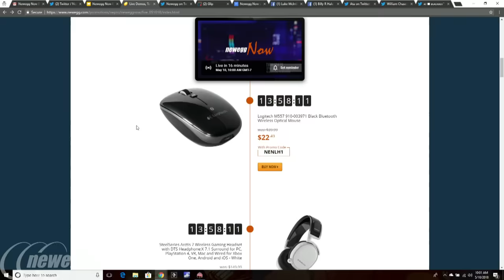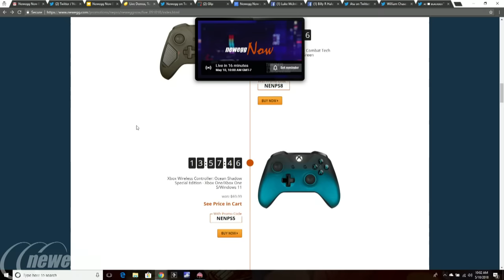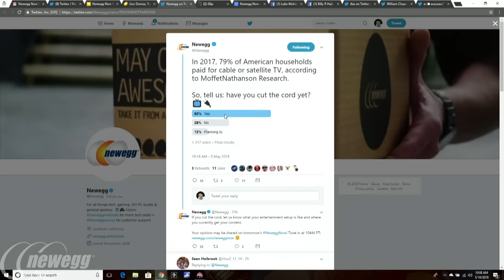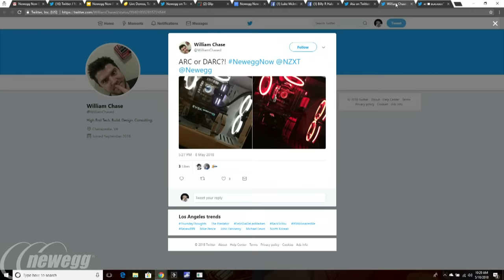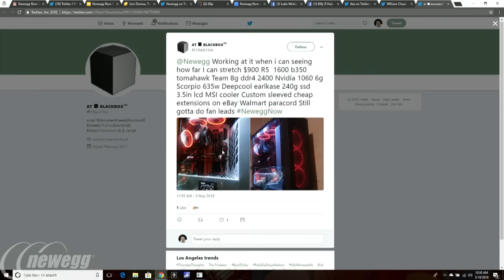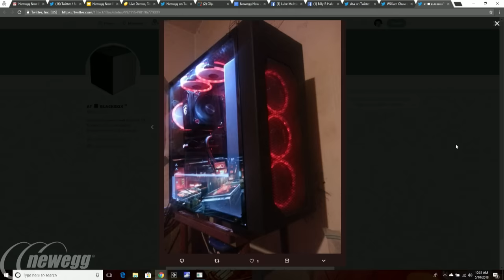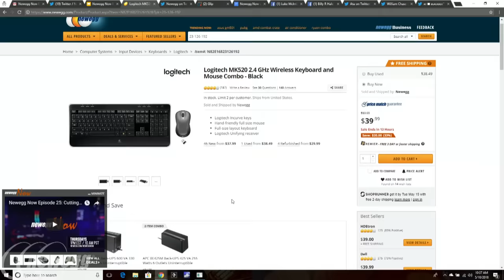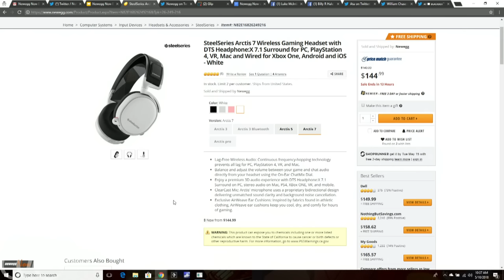Newegg Now Episode 25: Cutting the Cord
This week, hosts Trisha and JC are talking all about ways to leave cords and wires behind!  That includes media streaming solutions, media center PCs, and alternatives to cable television, and of course we’ll have great limited-time Newegg Now deals all episode long!